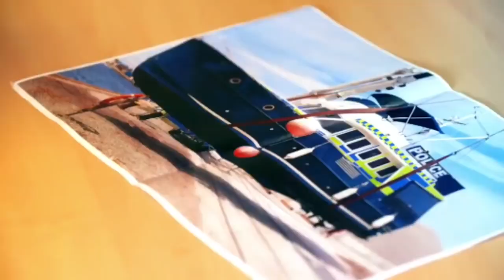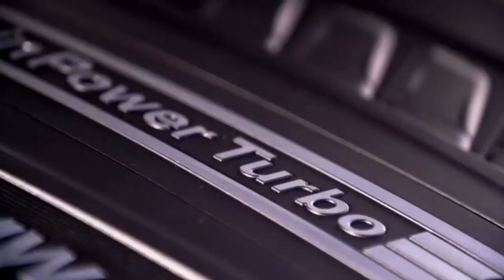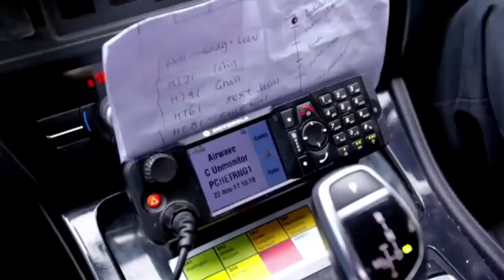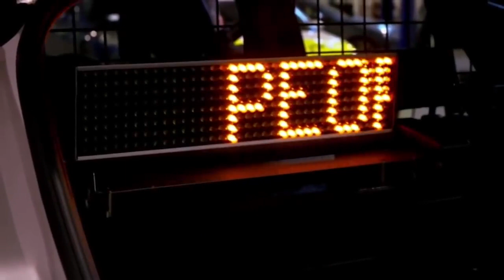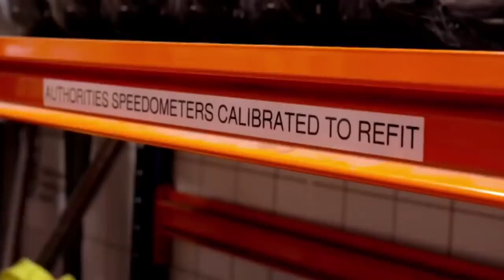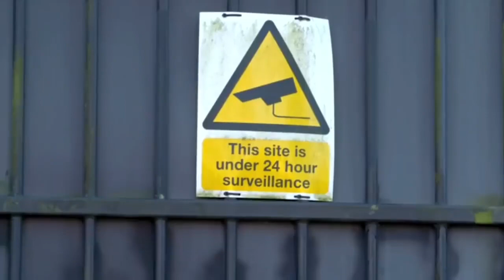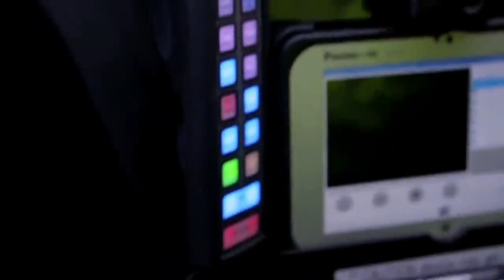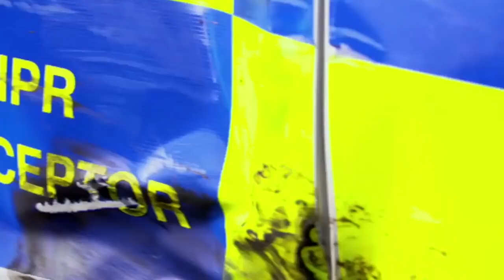Cop Car Workshop HDTV Episode 7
If you like and want more videos please support.        thank you for supporting me 🙏